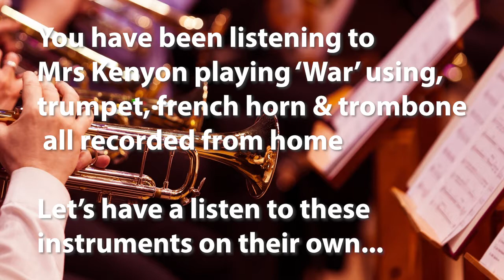Cumbria Music Service Brass Family Demonstration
Meet The Brass Family with Mrs Kenyon